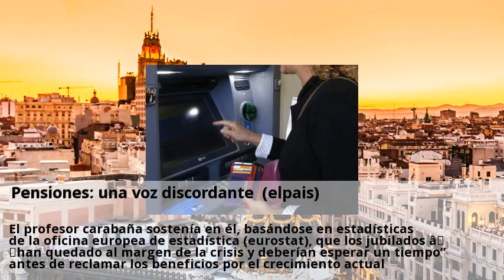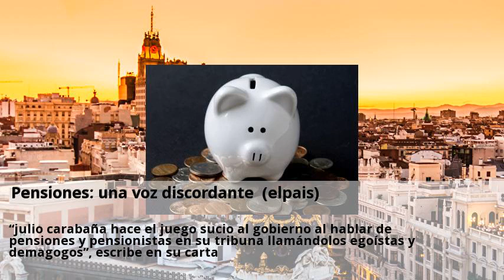pensiones: una voz discordante (elpais)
Este periódico ha recogido con amplitud las recientes manifestaciones de jubilados, y ha hecho un seguimiento de tan crucial asunto en entrevistas con expertos, columnas de opinión y editoriales. A todo ello se sumó el lunes, 9 de abril, una tribuna de julio carabaña, catedrático de sociología (emérito) de la universidad complutense de madrid, que analizaba la situación de los pensionistas desde otra perspectiva. El profesor carabaña sostenía en él, basándose en estadísticas de la oficina europea de estadística (eurostat), que los jubilados “han quedado al margen de la crisis y deberían esperar un tiempo” antes de reclamar los beneficios por el crecimiento actual. Ya que el poder adquisitivo medio de los jubilados “es similar al de los activos”, se argumentaba, razón por la cual no hay motivos para llenar “las grandes avenidas reclamando más”. “¿lo siguiente que será? ¿insultar y llamar demagogos e insolidarios a los funcionarios, policías y guardias civiles, kellys o cualquier colectivo que reclame sus derechos porque siempre habrá, desgraciadamente, otros en peor situación y en desigualdad?” en opinión de este lector, el artículo de julio carabaña, no debería haberse publicado en este diario, “para no ofender a la mayoría de sus lectores y suscriptores”. La lectura del artículo en cuestión impulsó a otro lector, dionisio rodríguez castro, a escribir una larga carta y hasta un esbozo de tribuna para rebatir los argumentos del profesor carabaña. “julio carabaña hace el juego sucio al gobierno al hablar de pensiones y pensionistas en su tribuna llamándolos egoístas y demagogos”, escribe en su carta. Este lector recuerda que las movilizaciones de pensionistas solo se hacen para evitar que se resienta su poder adquisitivo. Y considera que la tribuna debería haberse publicado junto a otra que defendiera las razones de los pensionistas para movilizarse. “la tribuna del profesor carabaña, uno de los mejores sociólogos de este país, se basa en datos contrastados.